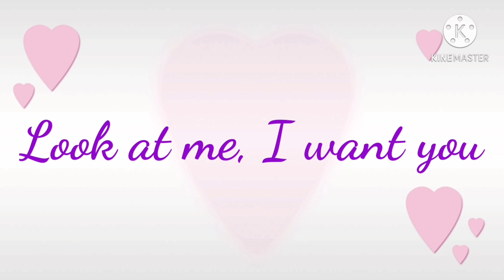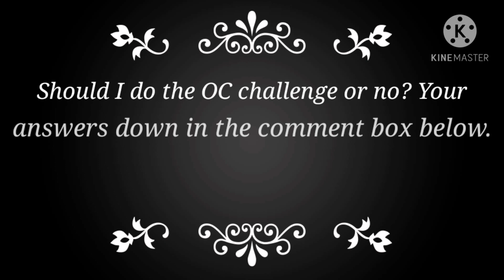OC Challenge? Do it or don't do it?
Hey guys so I saw this thing that only Gachatubers do and its called the "OC Challenge". I think its interesting and I wanna give it a try, but I want to see if I should do the challenge or not? Should I do it or not?

I want your answer in the comment box below should I or don't I want an answer to this question if not that's fine but yes then I'll do it starting tomorrow. Honest answers plzs!